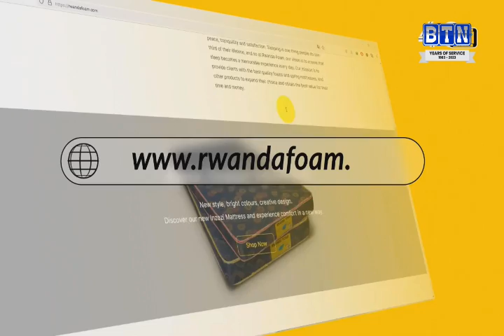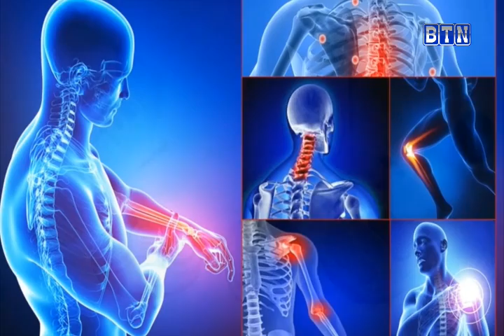SPORTS ZONE: Perezida Kagame na Mohammed VI bashyikirijwe igihembo//FIFA CONGRESS//CHAMPIONS LEAGUE